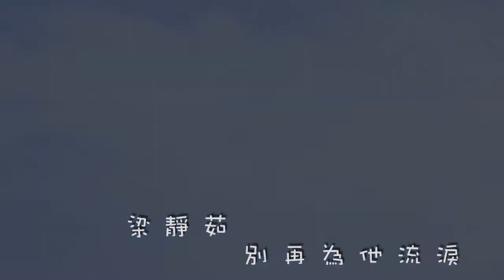余淑玲 別再為他流淚（梁靜茹）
銘傳大學大眾傳播系30期海青班個人製作-mv
作詞：黃婷
作曲：易桀齊

你走了太久一定很累
他錯了不該你來面對
離開他就好就算了心情很乾脆
他其實沒有那麼絕對
遠一點你就看出真偽
離開他不等於你的世界會崩潰
轉個彎你還能飛
就別再為他流淚
別再讓他操控你的傷悲
就算有一點愚昧一點點後悔
也不要太狼狽
他不值得你的淚
把那遺憾留在大雨的街
你曾在迷失的旅途中盲目追
以後為自己醉

每段感情都非常珍貴
他的好你就放在心扉
記得有個人曾讓你那樣的心醉
你笑了照亮夜幕的黑

什麼夢都不比你的美
多少年以後想起他還有些體會
那時你已無所謂
就別再為他流淚
也不要太狼狽他不值得你的淚
以後為自己醉

就別再為他流淚
也不要太狼狽
他不值得你的淚
以後管他是誰